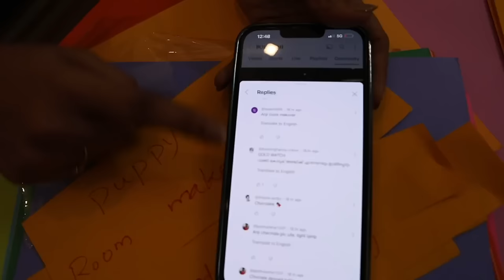WE BOUGHT HER ALL THE GIFTS OUR SUBSCRIBERS SAID FOR HER BIRTHDAY 🤩 BIG SURPRISE | PULLOTHI